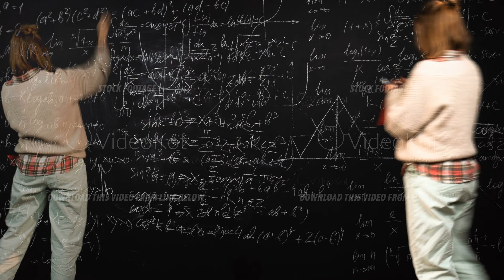A mathematics professor is writing algebra formulas on a blackboard in looped time lapse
A mathematics professor is writing algebra formulas on a blackboard in looped time lapse. Concept of science and academic achievements. Teacher is focused on studies and explains math material.